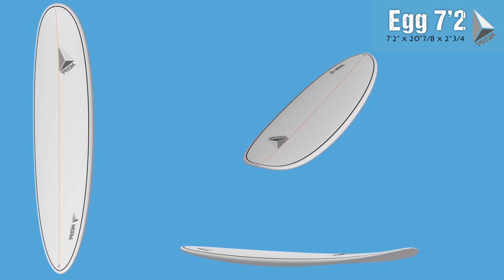Planche de Surf PRISM - Modèle EGG 7'2"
Surf PRISM - Modèle EGG 7'2"

. Cotes : 7'2" x 20"7/8 x 2"3/4
. Volume: 47,8 L
. Boitiers FCS FUSION
. Montage des dérives en tri-fins (3 dérives FCS). Les dérives FCS sont fournies.
. Noyau EPS haute densité
. Carène : en V